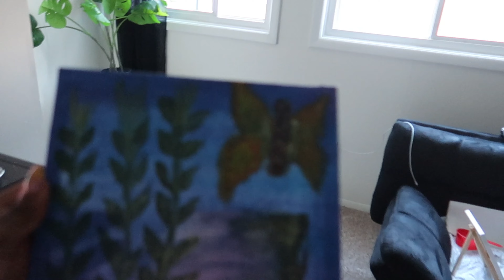VLOG: 2000 music party in Toronto, Grocery Haul, Painting and more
Hi babies,
                   Did not do too much during this week but it was fulfilling. I was able to paint, which sometimes helps me with my nerves and helps me relax. I can put my favorite show in the background or some nice relaxing music to get in the mood, lock in, and forget what's bothering me for an hour or two. If you find yourself overthinking find something that brings you joy, set the mood, and forget about your problem for however long it takes.
Watch in 4K for the best quality!

What I record with Canon G7x Mark II,  iPhone XR

Road to 1000, let’s make this happen😄